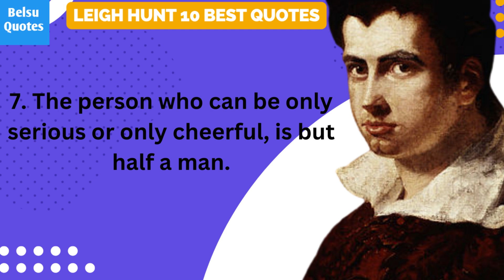10 Quotes from Leigh Hunt | Belsu Quotes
10 Quotes from Leigh Hunt | Belsu Quotes
Leigh Hunt (James Henry Leigh Hunt) (lē), 1784–1859, English poet, critic, and journalist. He was a friend of the eminent literary men of his time, and his home was the gathering place for such notable writers as Hazlitt, Lamb, Keats, and Shelley. With his brother John, Hunt established (1808) the Examiner, a liberal weekly to which he contributed political articles. Because of an outspoken article attacking the prince regent, the brothers were imprisoned from 1813 to 1815, but they continued to edit the journal from jail. In 1822, Hunt joined Shelley and Byron in Italy and launched the Liberal (1822–23), which proved a failure. During other periods Hunt contributed to the Indicator (1819–21), the Tatler (1830–32), and Leigh Hunt’s London Journal (1834–35). His literary fame rests chiefly on his miscellaneous light essays, his lyrics Abou Ben Adhem and Jenny Kissed Me, and his witty and informative autobiography (1850). The Story of Rimini (1816), based on the love of Paolo and Francesca, is his only long poem of consequence. A noted dramatic and literary critic, he was one of the first to praise the genius of Shelley and Keats.
inspirational quotes,powerful quotes,quotes,quotes about life,quotes of great persons,quotes of the great

Wellcome to my channel friends. this channel will provide you all of my powerful motivation and helpful knowledge. if you have a dream or goal  right person will guide you in the right direction.
Our channel will introduce you to inspirational and best positive quotes. So that you can determine the value of your own life. And you can be motivated to reach the highest peak of your success destination. Because just one sentence in this video can make a big difference in your life.  One inspirational quote is enough to change your life. We always try to give you the gift of Motivational Quotes to make your journey easier.
👉Motivational & Education Video
👉Inspirational Quotes
👉Provide Helpful Knowledge